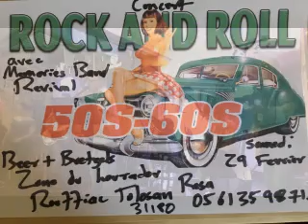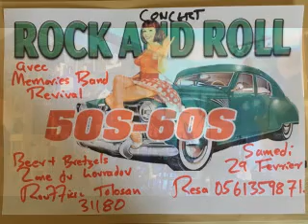Keep on running 2 avec Memories band Revival @ Beers and Bretzels 31180 Rouffiac Tolosan,Saturday, 2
81000 Albi. Friday, 3 July  2020

guitar
Mureila Hofner Standup Electric bass Soirée Rock and Roll 50s avec Memories band Revival
@ Beers and Bretzels 31180 Rouffiac-Tolosan,
Nous sommes de retour ici Samedi Le 16 Janvier 2021